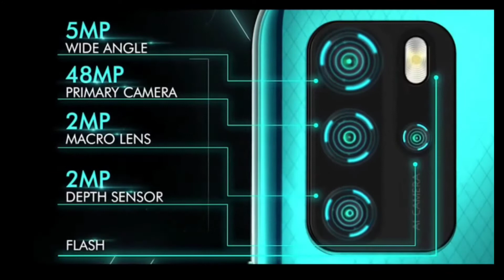Micromax IN Note 1 Official Trailer Released || Micromax with Killer Phones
Micromax has released a trailer of In NOTE 1.

You can buy this phone on flipkart and micromax official sites...

In this phone there is everything as you want. Bit the price is too low as possible.

As micromax says.. I will be back...

Apps we uses... Link is given below with name

👉  Tripod stand - DIGITEK  DTR 550LW